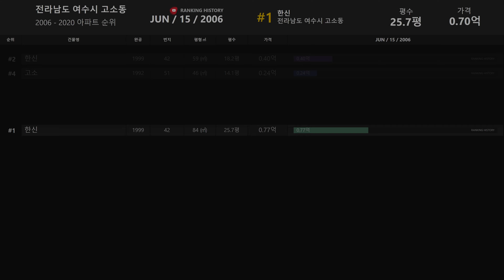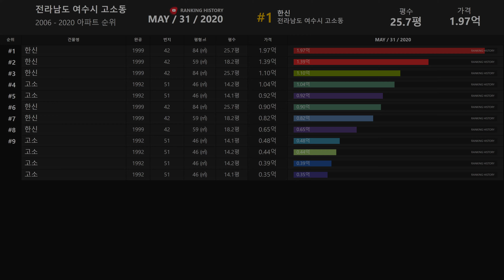전라남도 여수시 고소동 아파트 실거래가 ▶ 매매 가격 순위 TOP 20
Developtive